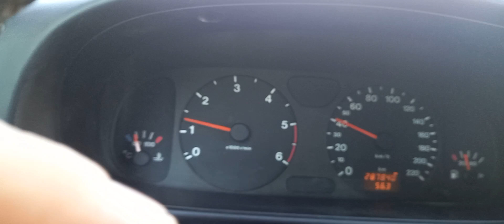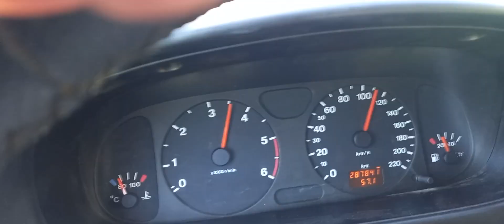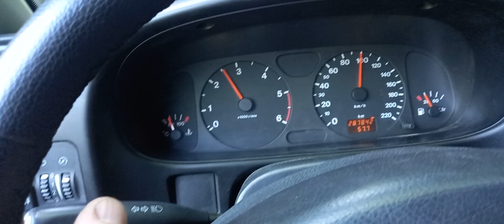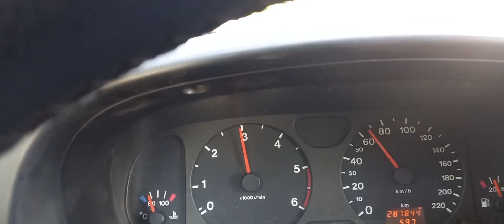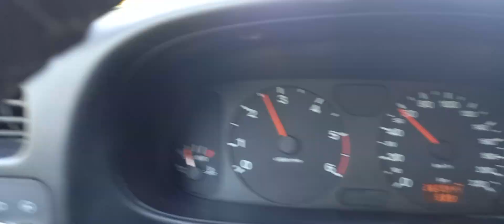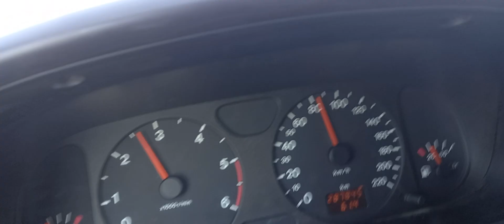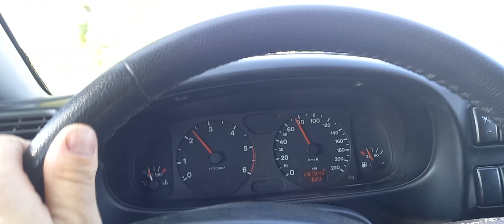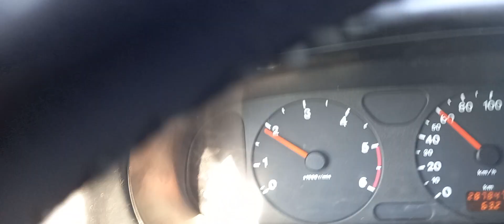opel frontera b 2.2 dti test na trasie z pracy.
Cześć  dzisiaj przedstawiam opla frontere b22 dti którego odpaliłem  po 5 miesiącach  od zakupu i jestem zadowolony  z niego zapraszam  do ogladania filmu . Kontakt do mnie 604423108 .